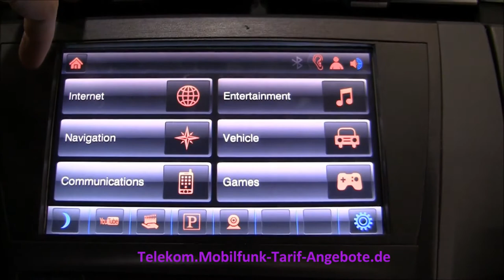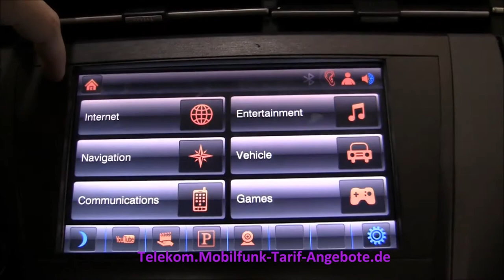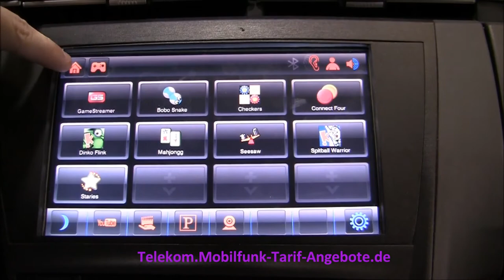Alcatel-Lucent und QNX präsentieren vernetztes Auto mit 4G / LTE Internet auf CES 2012 in Las Vegas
Auf der CES 2012 in Las Vegas präsentierten Alcatel-Lucent und QNX ein "4G-car", also ein vernetztes Auto, dass über eine LTE Funkanbindung verfügt. Damit haben die Fahrgäste im Auto Zugriff auf Highspeed Internet per Funk (mobiles Internet). Dieses kann z.B. für Entertainment (Videostreaming / Musik streamen) oder auch für Informationen des Fahrers (Wetter, nächste Tankstelle usw.) genutzt werden.